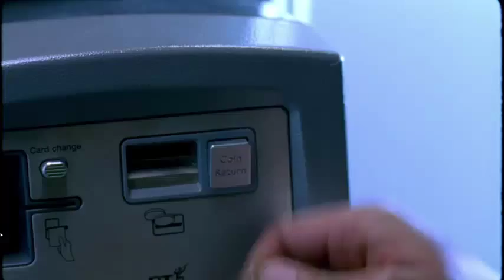Video Essay Dirty Pretty things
Super kickass video essay created by an awesome guy who needs a good grade.